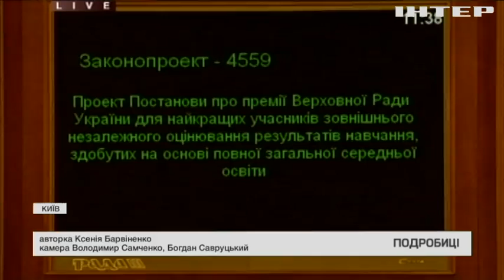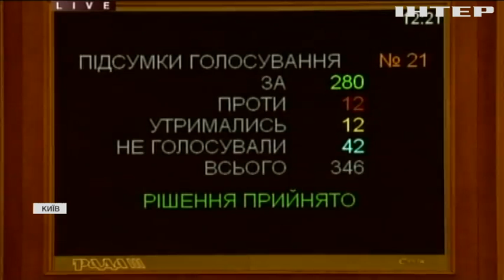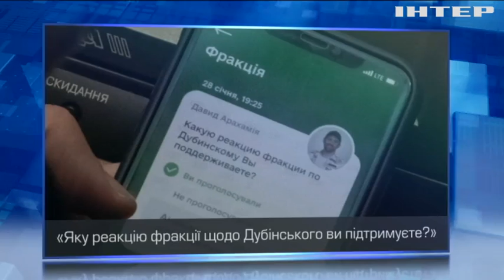Провальна робота Парламенту знищує довіру до діючої влади - Юрій Бойко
В "Опозиційній платформі - За життя" впевнені: депутати провалили роботу і втратили довіру українців